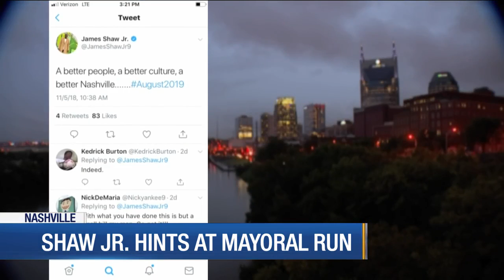James Shaw Jr. hints at mayoral run